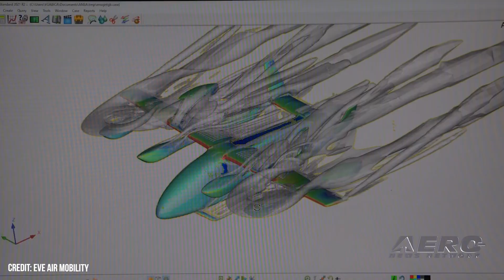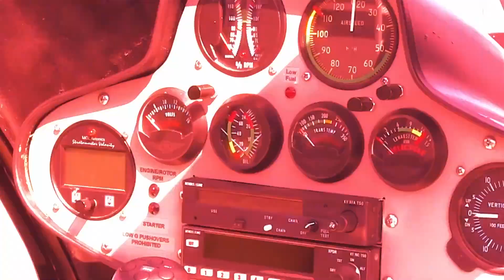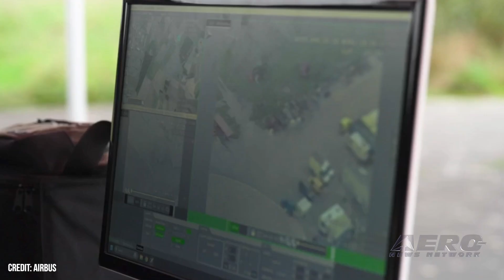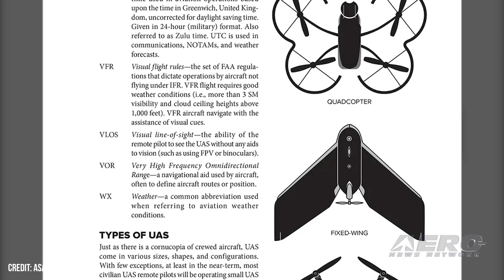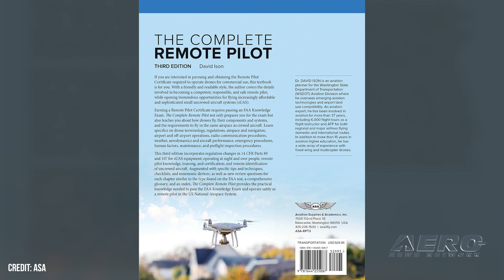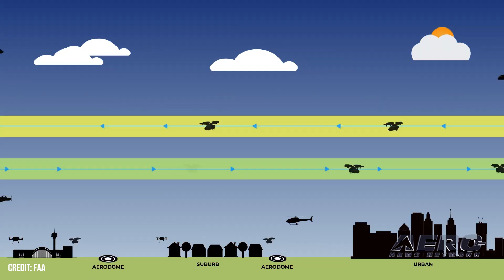Airborne-NextGen 06.24.25: Eve Sale, US Air Taxi Push, SpaceX Explains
Also: Crewed-Uncrewed Teaming, FAA Collaborates, Complete Remote Pilot New Edition, magniX

Eve Air Mobility has signed a Letter of Intent or LOI, with Future Flight Global to provide 54 eVTOL aircraft which will be deployed in Brazilian and U.S. markets. Future Flight Global invests in advanced air mobility (AAM) to deploy and operate aircraft globally. The future of advanced air mobility is looking increasingly bright for the US, with the President, Transportation Secretary, and Acting FAA Administrator all putting in the work to get air taxis in the sky. At the Paris Air Show, Transportation Secretary Sean Duffy and Acting FAA Administrator Chris Rocheleau unveiled a roadmap to streamline certification and regulation of electric vertical takeoff and landing aircraft—eVTOLs. Elon Musk and SpaceX posted immediately after Starship Ship 36 experienced a catastrophic explosion and subsequent Rapid Unscheduled Disassembly as fuel was being loaded for a static firing test of Ship’s engines. Musk said that preliminary data suggested that a nitrogen composite overwrapped pressure vessel, or COPV, in the vehicle’s payload bay failed below its proof pressure. Musk commented that if this is confirmed, it is the first time ever for this design. All this -- and MORE in today's episode of Airborne-NextGen!!!

Airborne-NextGen 06.24.25 is chock full of info in this Weekly News Episode, Tuesday, June 24th, 2025... Presented by Aero-TV veteran videographer and Airborne Hosts Holland Lee, Sophie Hurlock, Brianne Cross, Christopher Odom, and Laura Hutson, and is supported by ANN CEO/Editor-In-Chief Jim Campbell, and Chief Videographer Nathan Cremisino, this episode covers:

Eve Signs With Future Flight Global For 54 eVTOLs
US Aims to Fast-Track Air Taxi’s Path to the Skies
Musk, SpaceX Share Thoughts On Ship 36 Explosion
Airbus, Singapore Take a Swing at Crewed-Uncrewed Teaming
FAA, Four International Agencies To Collaborate On AAM
ASA Announces The Complete Remote Pilot New Edition
magniX Next-Gen 400 Wh/kg Samson Battery